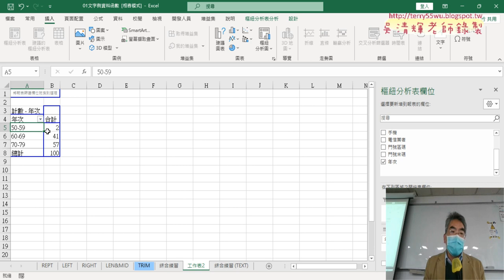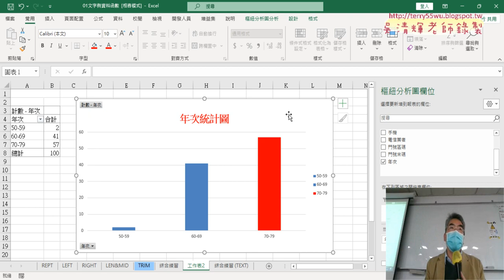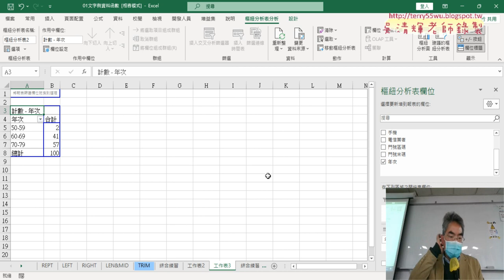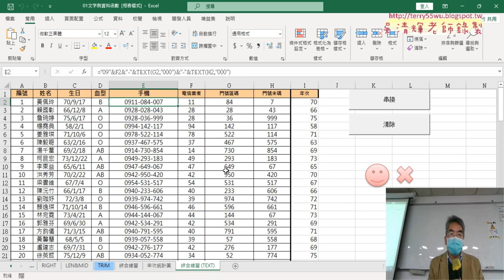06 樞紐分析表與圖與作業儲存